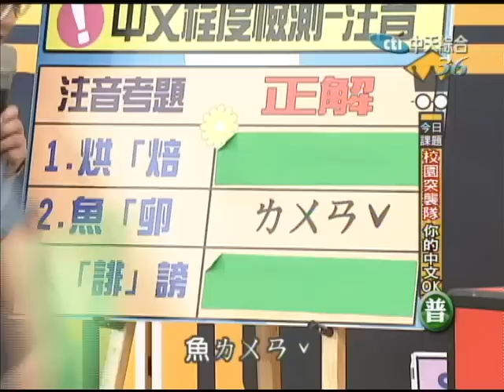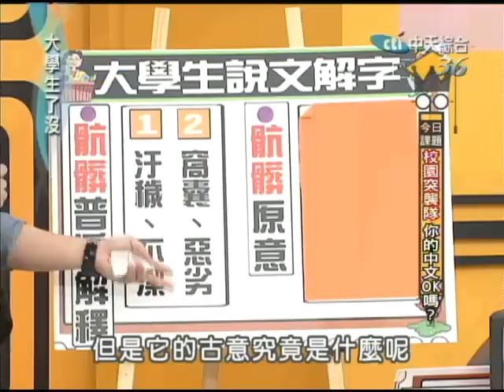10/11(二)大學生了沒 大學生的中文能力ok嗎？《下》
天天都用中文，你確定用的字都是對的嗎？台灣學生中文程度惡化問題，從國小一路蔓延到高中、大學甚至博碩士。一位經常審閱博碩士論文的教授用「慘不忍睹」形容這些論文，因為她看到的不只是錯別字、表達能力不佳，而是這些高等生連組織及評論能力都有問題。中文程度低落，教授歸咎電腦，現在的學生都用電腦打字，選字也不會選，很多字到底要怎麼用，都搞不清楚，中文能力真的越來越差。今天的校園突襲隊，除了要糾正大家對日常生活用語的一些錯誤發音之外，還要考考大學生的中文程度，是不是應該要加強呢？